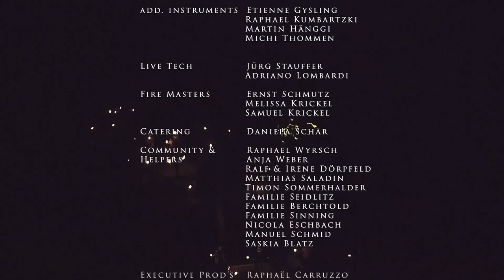ICF Basel - Face Of God (Christmas Cover)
This music video ist part of the "Weihnachten bei dir" Christmas video message, check it out

CREDITS: FACE OF GOD
written by Phil Wickham, Shane Barnard, Shane Everett
performed by ICF Basel, ICF Lörrach, ICF Baselland, NextGen Basel, WildLife Basel

filmed at Birsfelden Hardwald on Dec 19th 2020

Director: Bruce Klöti
Camera: Samuel Wyrsch,
 Melanie Wyrsch
, Jean-Claude Rediger
, Philippe Wittlin

Instr. Arranger: Matthias Brandenberger
Instr. Engineers: Raphael Kumbartzki & M. Brandenberger
Vocal Producer: Judith Koch & Bruce Klöti
Vocal Engineer: Bruce Klöti

Mixing Engineer. Raphael Kumbartzki
Mastering Engineer: Bruce Klöti

Vocals
Judith Koch
, Sanzia Block
, Timon Ramstein
, Theo Evers,
 Simone Evers-Dörpfeld
, Elias Ramstein
, Sara Setlik-Stuker
, Salome Kaiser
, Cloé Carruzzo
, Daniela Steiner
, Mathis Hermann
, Debby Raas
, Sabina Honemeyer
, Philipp Streiff
, Savina Çikar

Instrumentalists
Nadja Ehrsam
, Michaela Gorissen
, Micha Setlik
, Karl Honemeyer
, Samuel Thiessen
, Saphira Kalbitz
, Matthias Brandenberger
, Josh Zuber
, Josua Windisch

Additional Instruments
Etienne Gysling
, Raphael Kumbartzki
, Martin Hänggi
, Michi Thommen

Live Tech
Jürg Stauffer
, Adriano Lombardi

Fire Masters
Ernst Schmutz
, Melissa Krickel
, Samuel Krickel

Catering
Daniela Schär

LYRICS
Underneath the starry sky
A mother holds a child tonight
All is calm and all is bright
She sings to Him a lullaby

Gloria, I hear the angels singing gloria
All of the heavens ringing, gloria
The Savior of the world is in her arms
She's staring at the face of God
Staring at the face of God

She looks upon the great I am
The gift of Heaven in her hands
Born to save the songs of earth
He was born to give them second birth

She's staring at the face of God, the face of God

Wir wollen dich kennenlernen und dir mehr über unsere Kirche erzählen! Fülle dieses Kontaktformular aus und wir melden uns bei dir